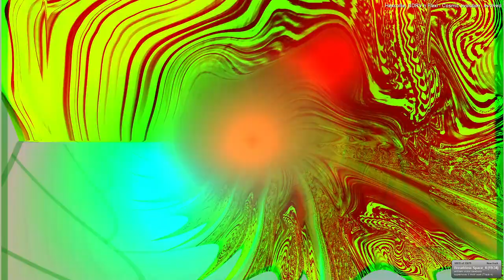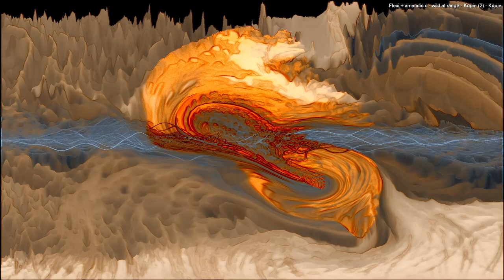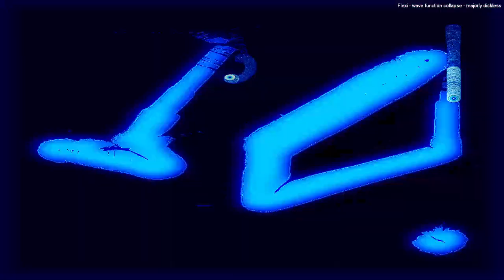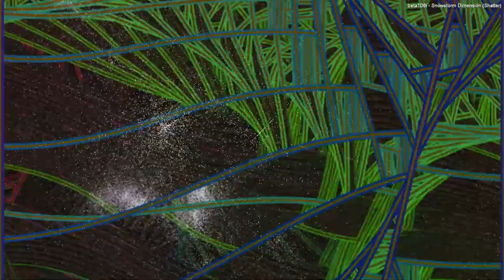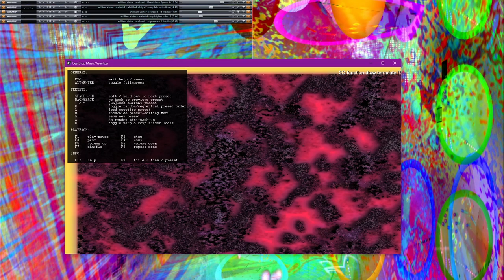Newbold Music and sounds mixed live. 13,679 songs where 5 songs randomly play si (Part 1/2)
:WARNING: This video may potentially trigger seizures for people with photosensitive epilepsy.  The audio as well may trigger an adverse reaction for certain audio sensitive people.  Viewing and listening discretion is advised.

=the details about the videos here-Milkdrop visualizer source =

I have  52,000 presets already made being used with beatdrop visualizer --  beatdrop uses the milkdrop plugin with audio from all the music playing on my computer the program can be found here-

The music is a playlist of all my music I still have that I have recorded since since the 90s and yeah it is played 5 songs at a time --- together -- randomly switching songs as the last song finishes.. so far the number of songs is 13,679 -- in random play -- Watch live